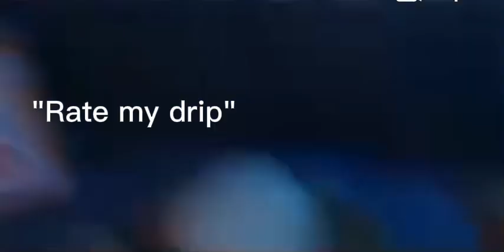Rate the drip!￼